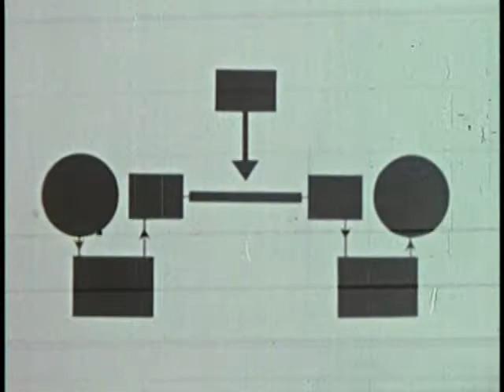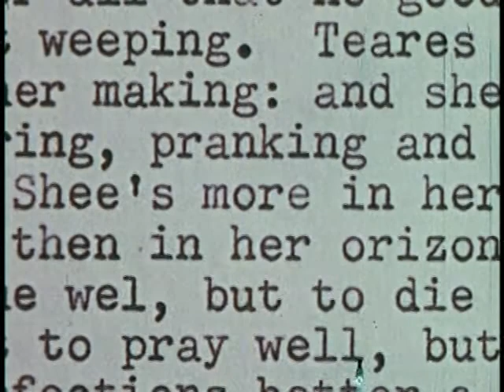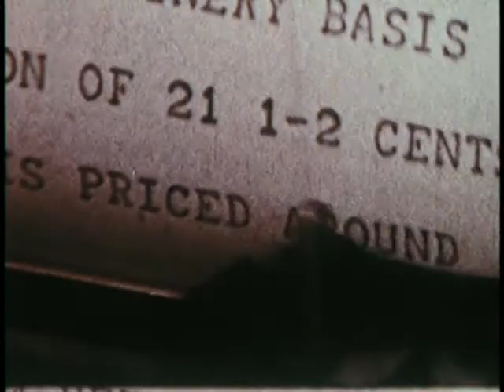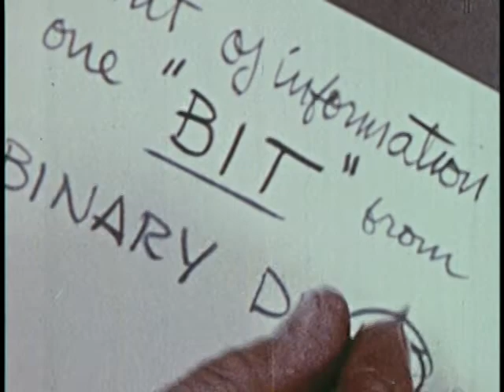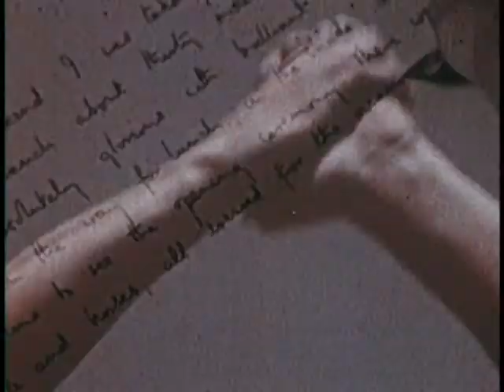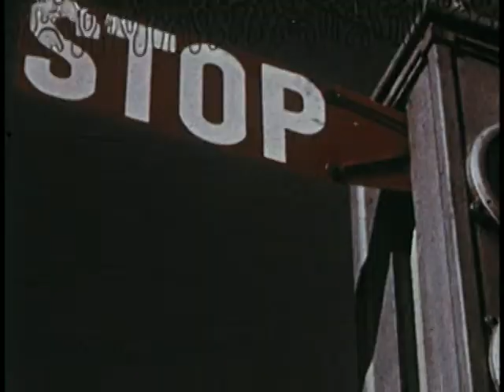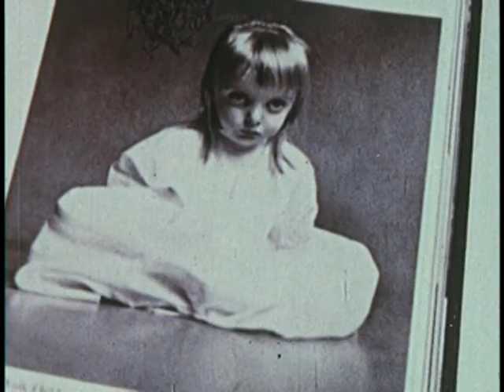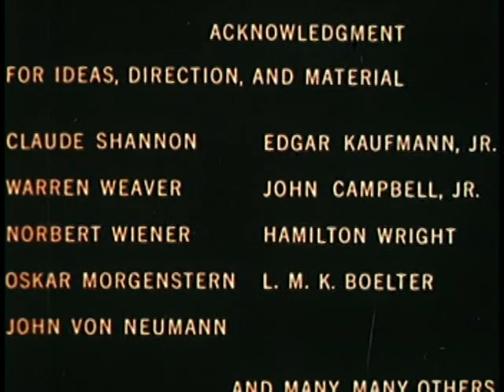A Communications Primer: by Ray and Charles Eames (1953)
PA9049 Communications Primer, A 16 Eastmancolor print

Courtesy of the Prelinger Archives, this video is in the public domain